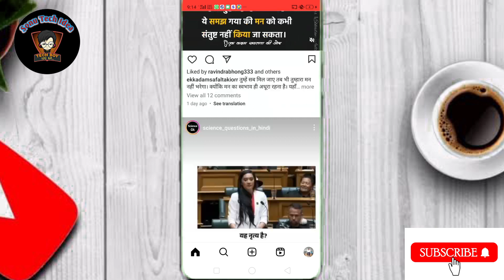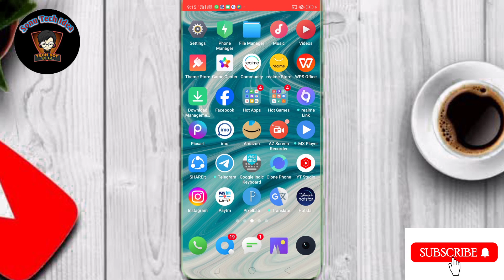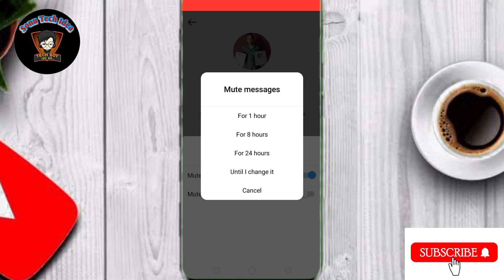instagram ke message notification kaise band kare || instagram me message band kaise kare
Hello dosto Aaj ke es video me mai aap sabhi ko ye batane ki kosis kiya hu ki agar aap apne Instagram me kisi ke bhi sms ke notification ko band kerna chahte ho to kaise band kar paoge Aaj ke es video me yahi baat karenge.

Topic Covered:-
instagram ki notification kaise band kare
instagram notification off kaise kare
instagram me notification off kaise kare
instagram notifications off kaise kare
instagram notification kaise band kare
instagram ka notification kaise band kare
instagram ke message notification kaise band kare
instagram par message band kaise kare
instagram par notification off kaise kare
instagram message band kaise kare
instagram me message band kaise kare